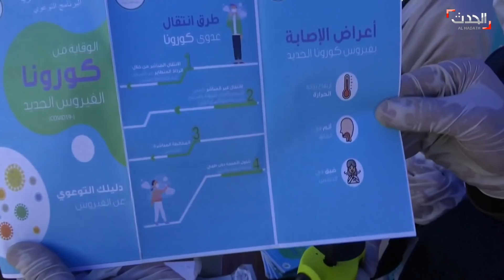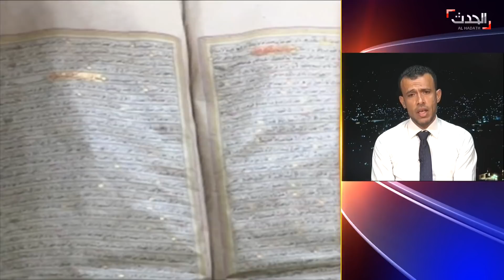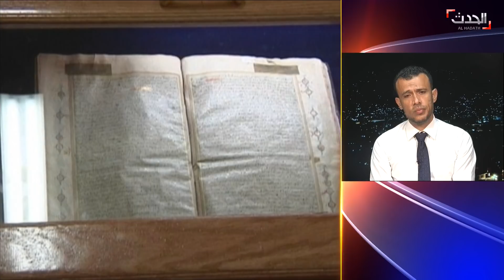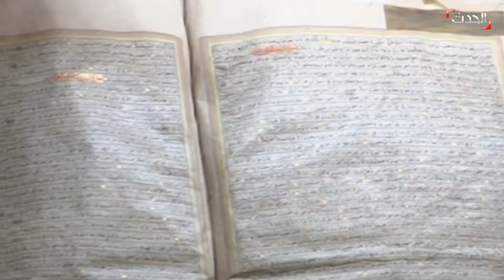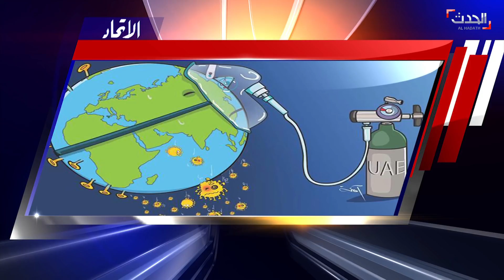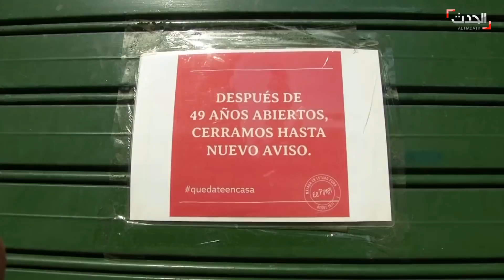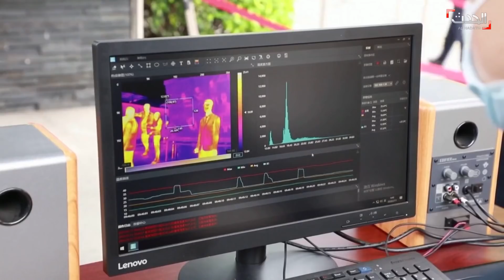الحدث اليمني: دعم إضافي بقيمة 5 مليارات ريال لمواجهة كورونا وتحذيرات من تفشي سريع للفيروس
الحدث اليمني 12 أبريل 2020